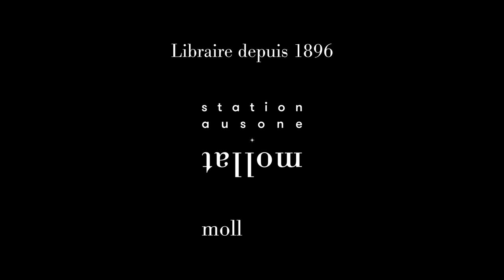Héloïse Lhérété - Revivre après une épreuve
Héloïse Lhérété vous présente son ouvrage "Revivre après une épreuve" aux éditions Sciences humaines éditions.